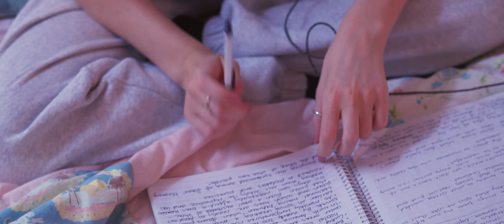AMARNA - 5AM (Official Music Video)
Original Song '5AM' By AMARNA

Music video shot and directed by Braiden Toko and Sinead Campion
Song '5AM' performed by AMARNA